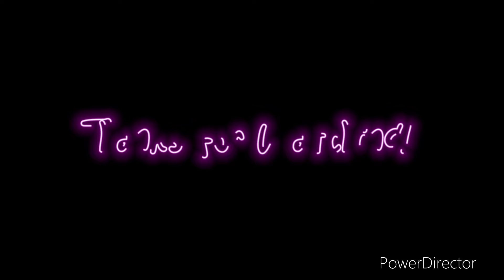Underrated Warrior Cats Couples/Ships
IF YOU WANT YOUR ART REMOVED, PLEASE LET ME KNOW AND THE VIDEO WILL BE REMOVED. THIS VIDEO IS INTENDED FOR ENTERTAINMENT USE AND I DO NOT PROFIT FROM ANY FORM OF ARTWORK OR MUSIC USED IN THE VIDEO.)